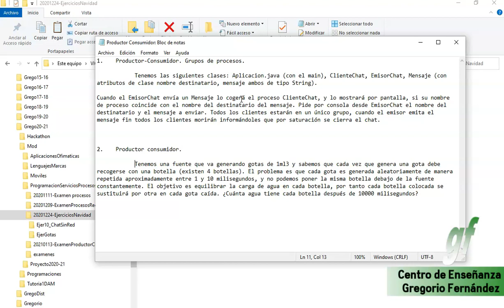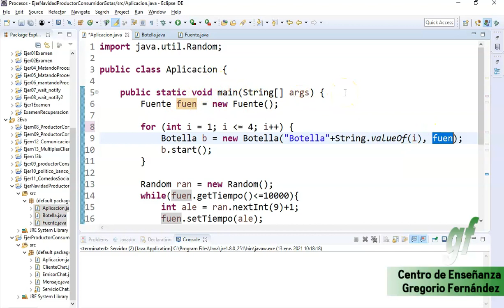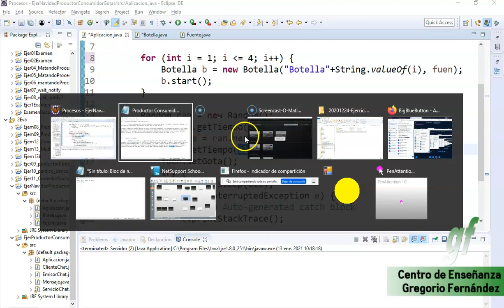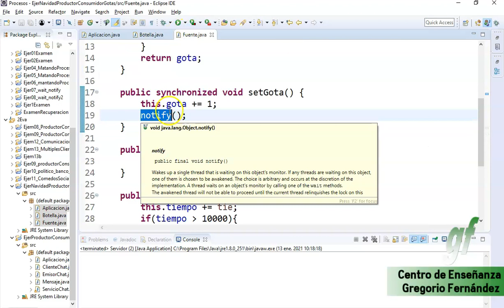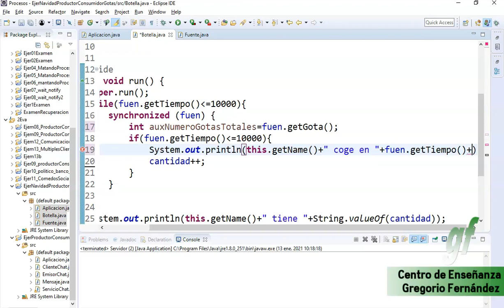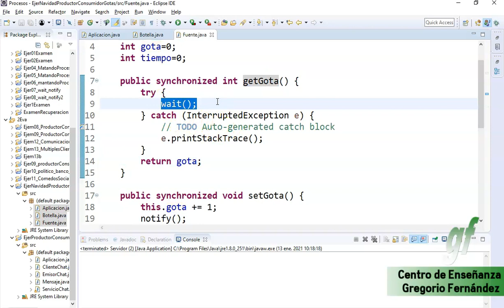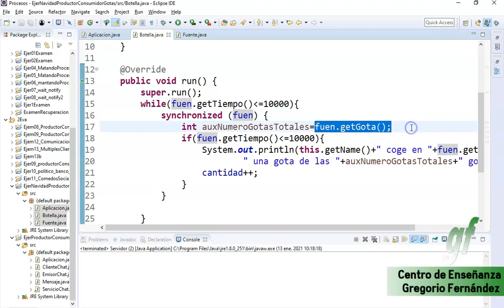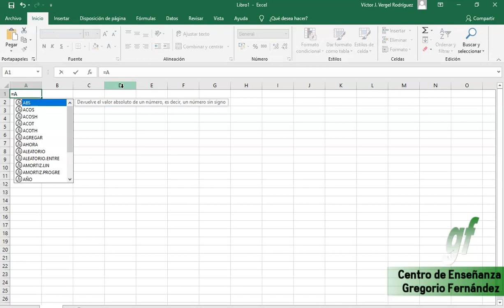Ejercicio de ejemplo Productor Consumidor - Gotas Agua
Descripción:

Programación java. Ejercicio de ejemplo Productor Consumidor - Gotas Agua. Programación concurrente con notify-wait.